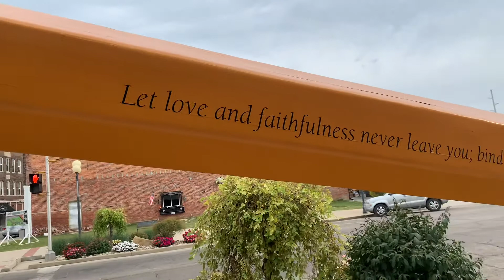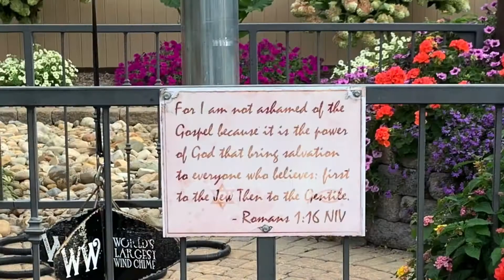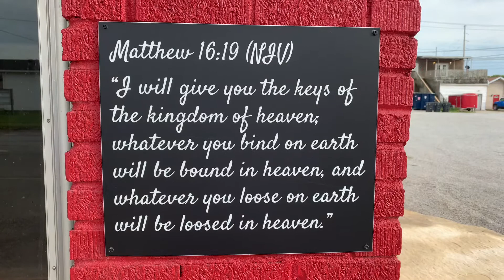THE WORLDS BIGGEST MAILBOX | BIG THINGS IN A SMALL TOWN | CASEY ILLINOIS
This is just the beginning of a 45 hour road trip we are taking across the country. You’ll find some BIG things in this LITTLE town! The worlds biggest mailbox is there and it was EPIC! All over the town you find the bigger then life items. We saw the biggest wind chime, the biggest rocking chair, the biggest pitch fork and so much more! Have you ever visited Casey?